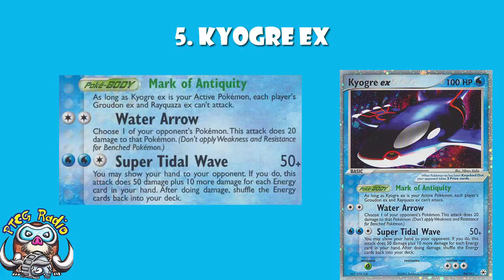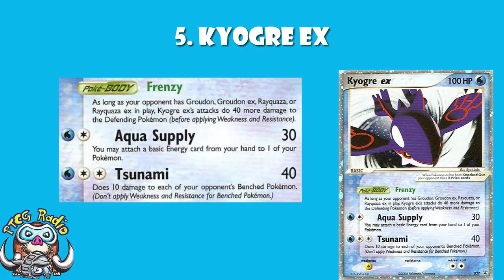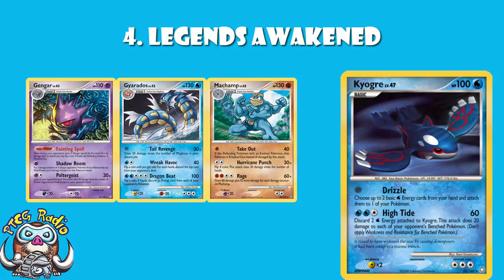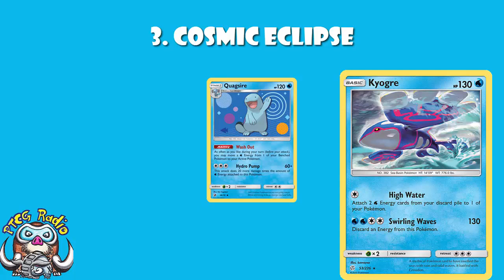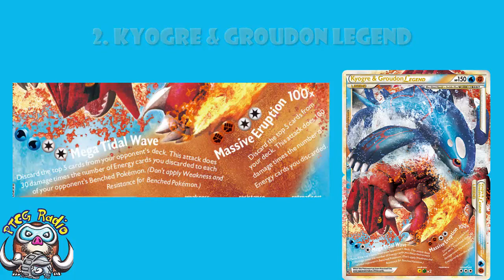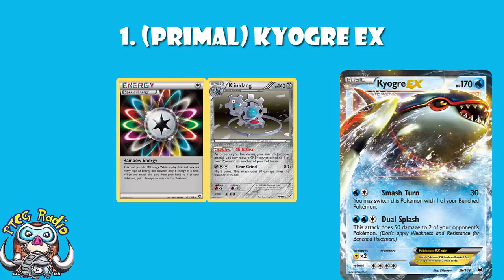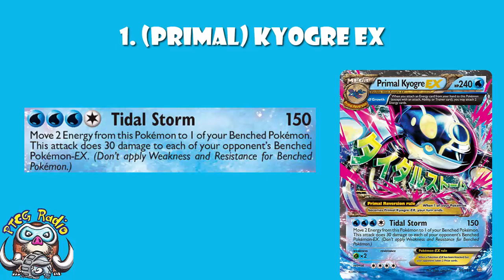The Top 5 Kyogre Pokemon Cards Ever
Like Dolphins? Kyogre is great…. As a pokemon. Have any of its cards been great? Come see!